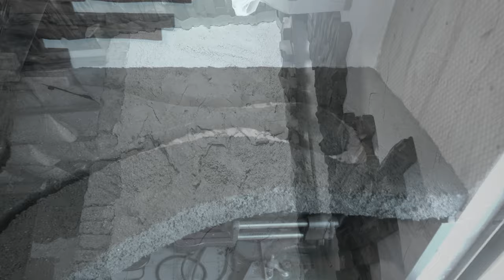【Architect's DIY】How to make concrete resin table 【Mortar modeling】【Renovation】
This is the table where you actually work.
I got hurt immediately...
Since the tape light is also set in the resin, it is enough to illuminate the room when shooting.

This room is all homemade. It is introduced in this video.